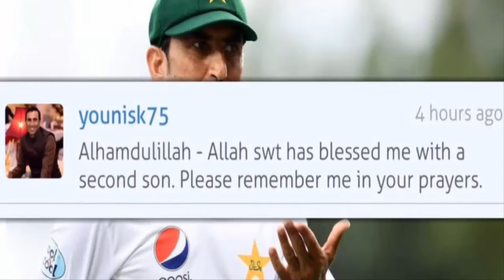Younus Khan Blessed with Son | Pakistani Cricketer Younus Khan Blessed with Baby Boy